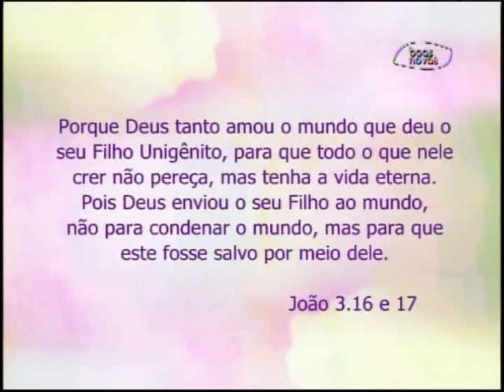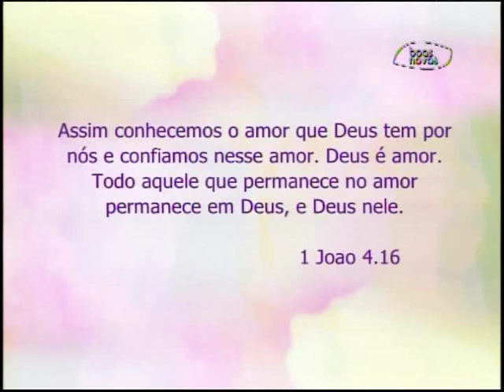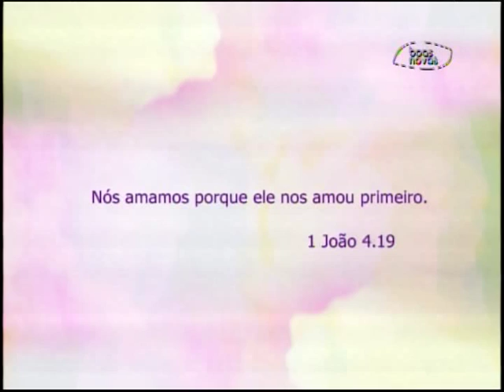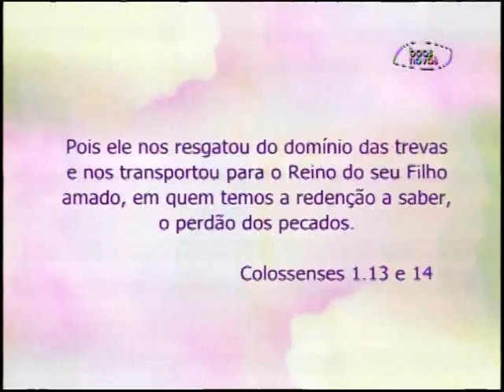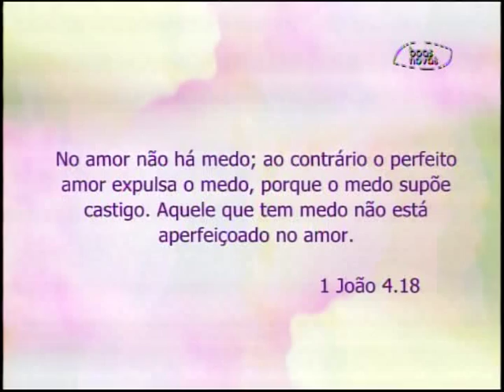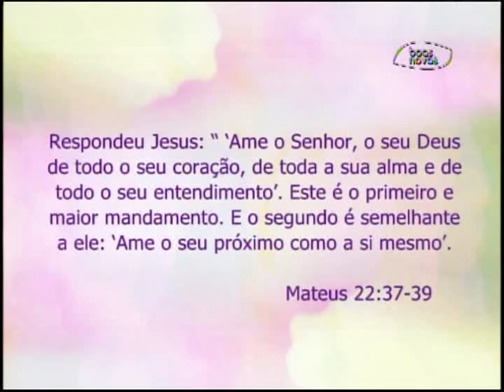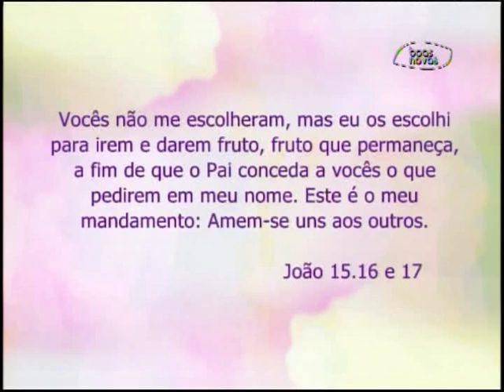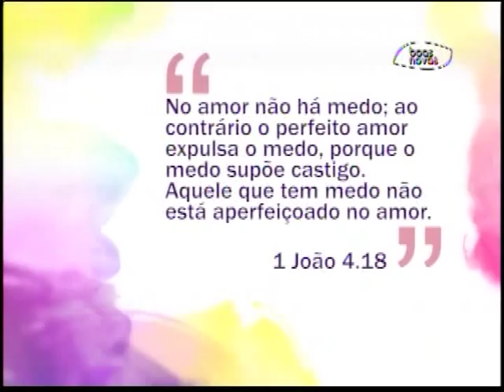Espaço Feminino - O amor de Deus por nós! - (bloco 2 de 3) 02-11-2015